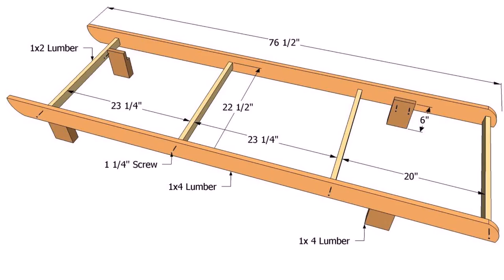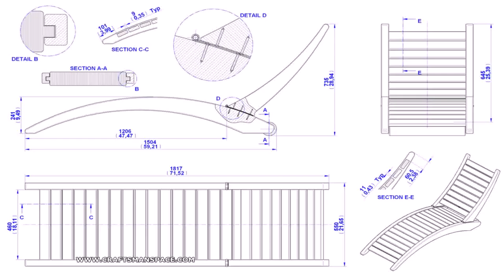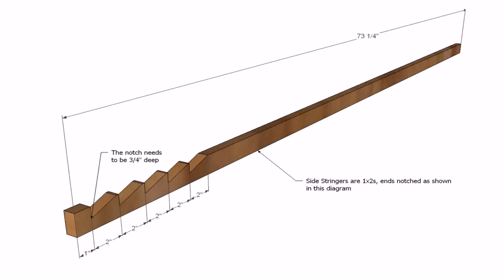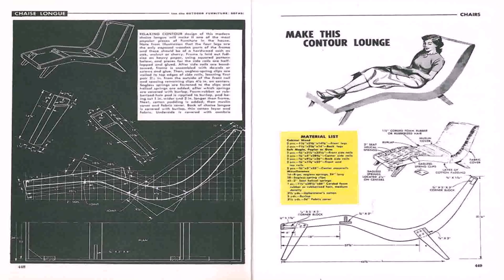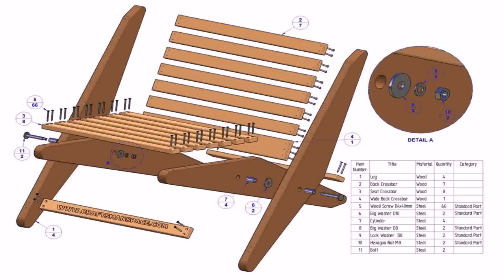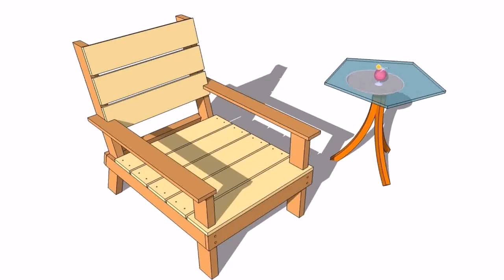Wood Patio Lounger Plans - Gif Maker DaddyGif.com (see description)